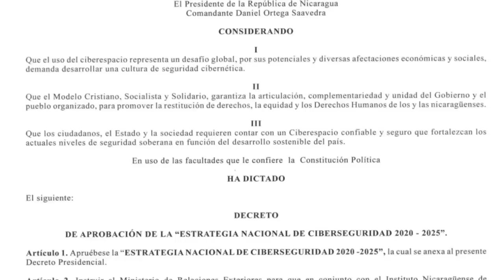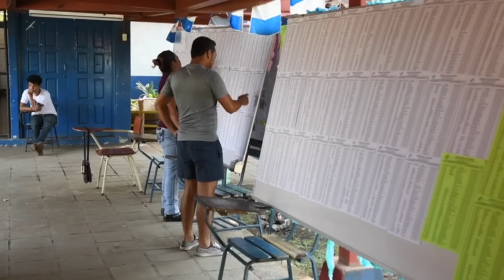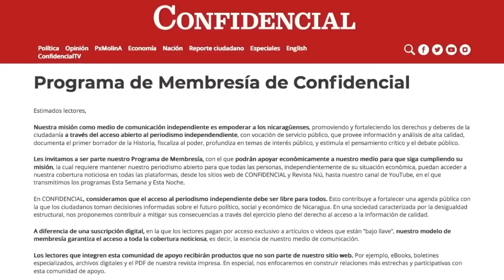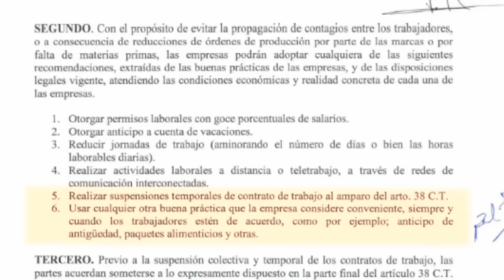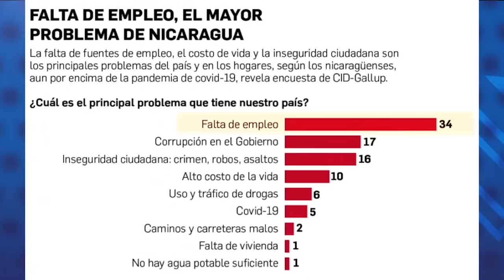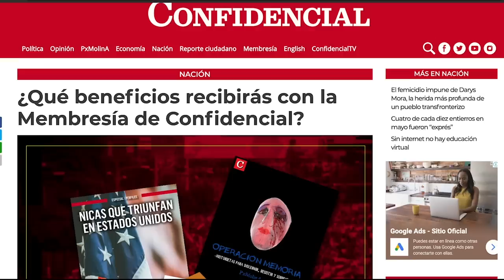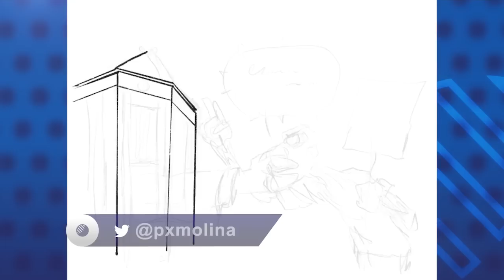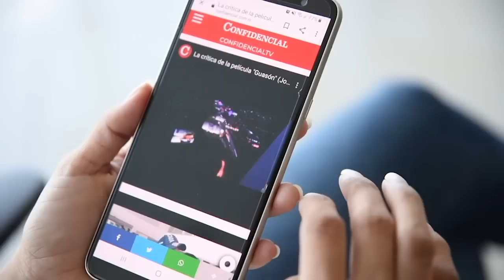📺 Parlamento Europeo debatirá sanciones contra Ortega y Murillo; COVID-19: desempleo en zona franca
Esta Noche | Entrevista con el eurodiputado José Ramón Bauzá, del Parlamento Europeo sobre el proyecto de resolución que condena el combo de leyes punitivas del régimen Ortega-Murillo. Te presentamos un reportaje sobre el impacto de la COVID-19 y la recesión económica en la industria de zona franca que ha ocasionado el despido de miles de nicaragüenses. Además una entrevista con Lottie Cunningham, ganadora del "Premio Nobel Alternativo".